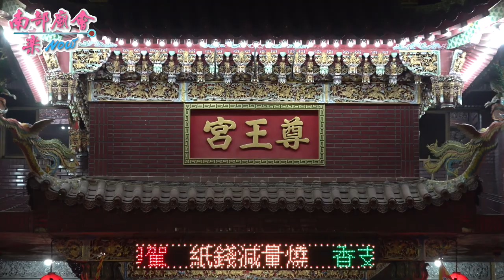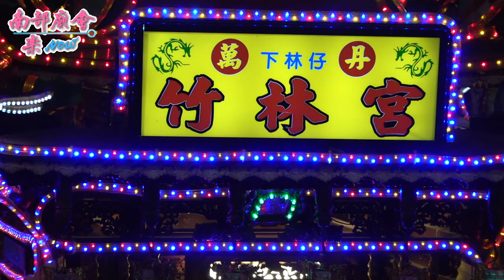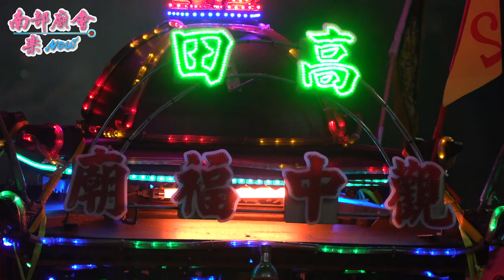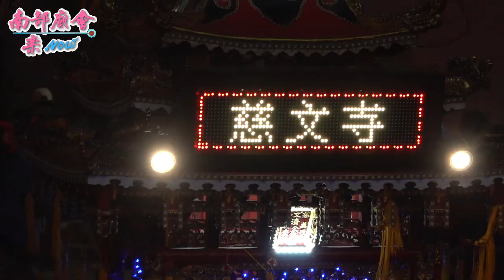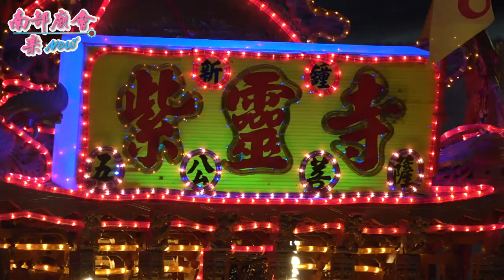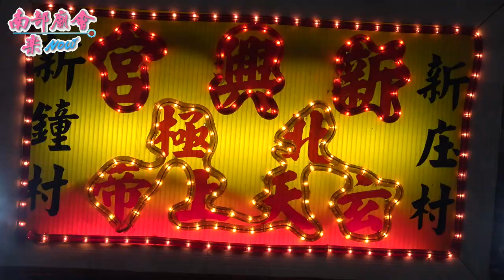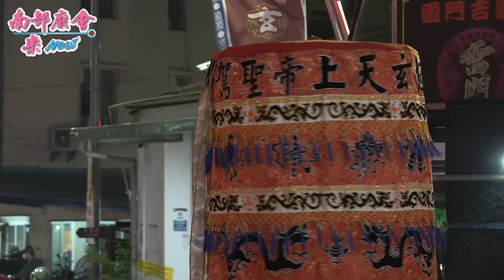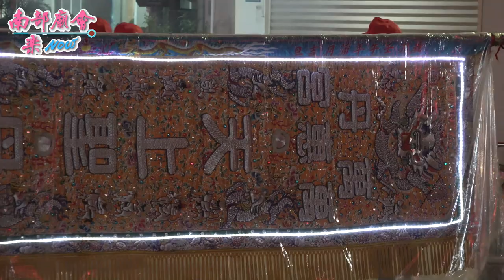5／2(日)【繞境最尾日 拍攝地點 下本縣廍尊王宮 】屏東 萬丹鄉萬惠宮 天上聖母 三十六庄 遶境大典~第3天